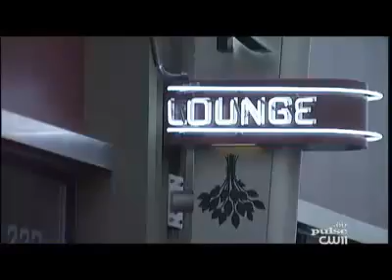Pulse Banya 5